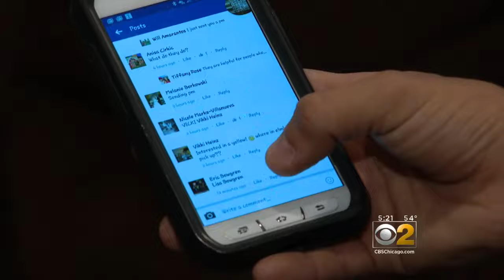The Hottest Toy Can Also Help Children With Learning Issues Concentrate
CBS 2's Vince Gerasole reports.